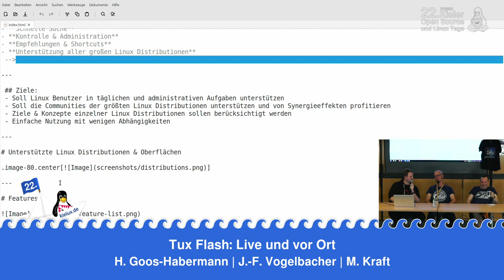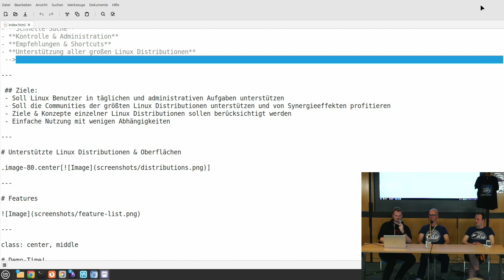Tux Flash: Live und vor Ort [22. Kielux 2024]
Ein Vortrag von Hauke Goos-Habermann
(goos-habermann.de / m23-Softwareverteilung), Jean-Frederic Vogelbacher
(YouTube Kanal Linux Guides), Michael Kraft
(Streamer und Blogger)

Beim Tux Flash Podcast schnacken Micha Jean und Hauke alle zwei Wochen über aktuelle Themen aus der Linux- und OpenSource-Welt.

Dieser Tux Flash findet, anders als sonst, live vor Ort und vor Publikum statt.